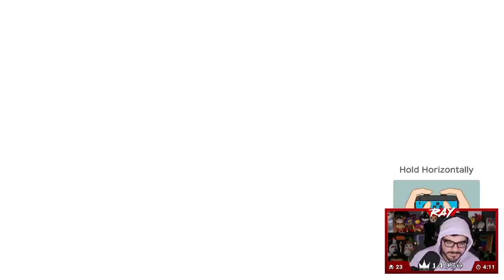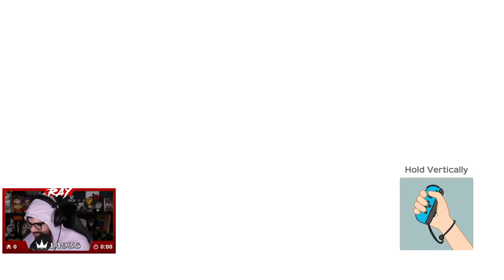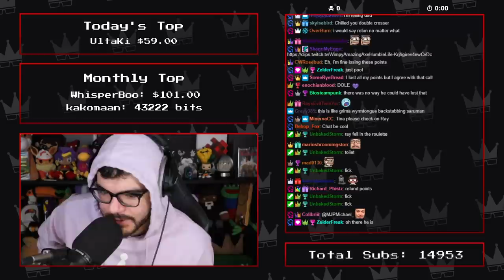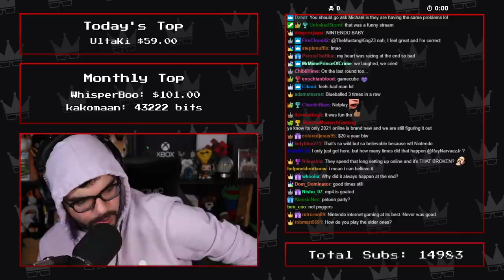Twitch Livestream | Super Mario Party w/Aplatypuss, ChilledChaos, & ZeRoyalViking Part 1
Nintendo finally added online play to this game after 2+ years! Was it worth the wait?

Gameplay starts at: 4:15